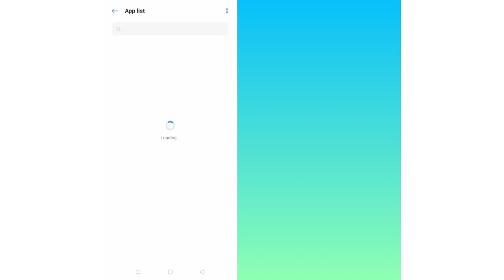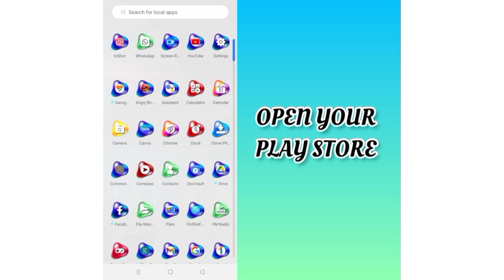Fix Angry Birds 2 App Loading Problem|| TECH SOLUTIONS BAR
Hello friends welcome to my YouTube Channel Tech Solutions Bar , today I am showing you how to fix Angry Birds 2 app loading problem in Android & Ios with the help this video hope so it will be helpful for you if you are facing the same issue in your Android mobile phone.